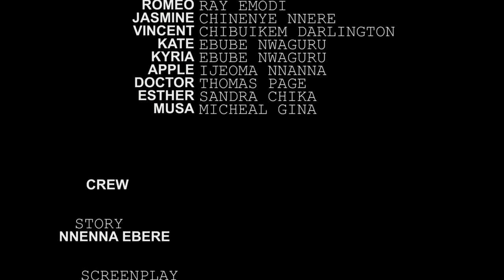Romeo (Season 2) || Ray Emodi & Chinenye Nnebe || 2022 Latest Nigerian Nollywood Movie